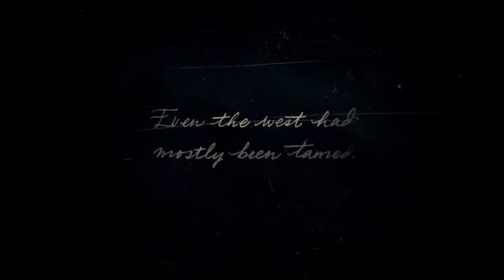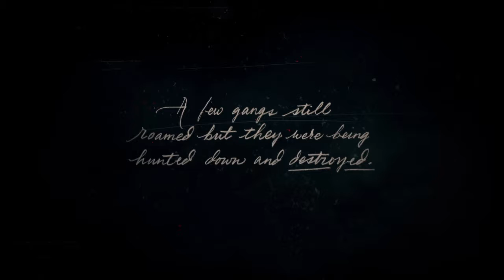🤠Out Law Flow🤠 Philly Savage RDR2